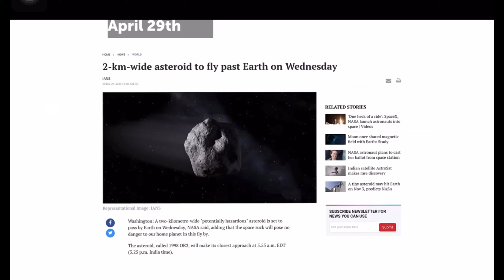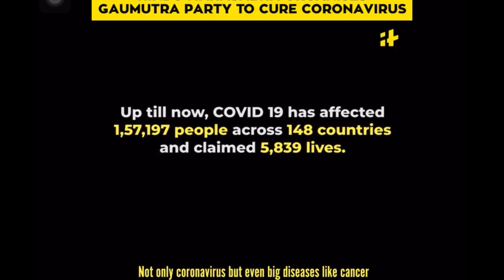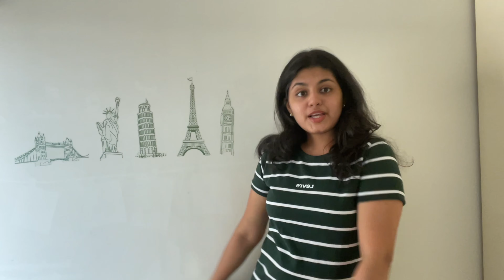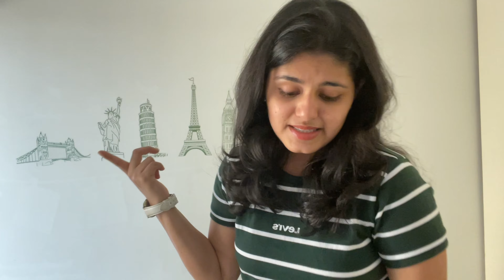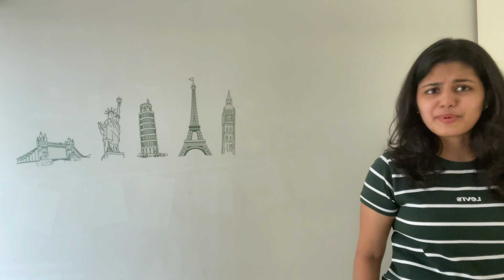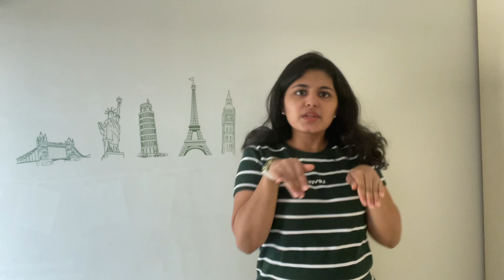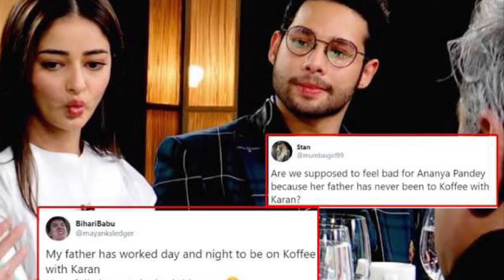YouTube Rewind 2020: The Rewind we all Deserve | The Video that YouTube Didn't Make | Alpha Meeta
Since YouTube cancelled its YouTube Rewind for 2020 I thought I would make one for you guys!

It has been quite a crazy year so I thought I should pay an ode to it.

I am so so grateful for all the love you all have shown me on this platform. I thank you from the bottom of my heart :)